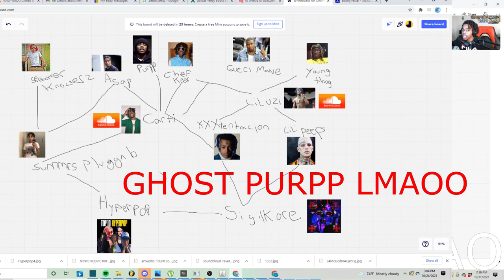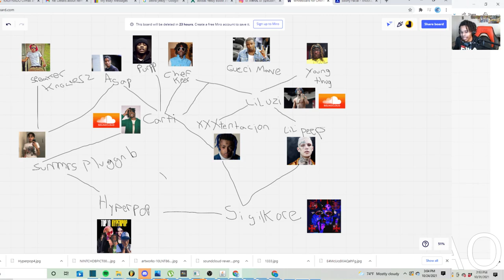HOW SOUNDCLOUD EVOLVED TO WHERE IT IS TODAY (PART 1)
In todays video we go in depth of how SoundCloud go to where it is today !